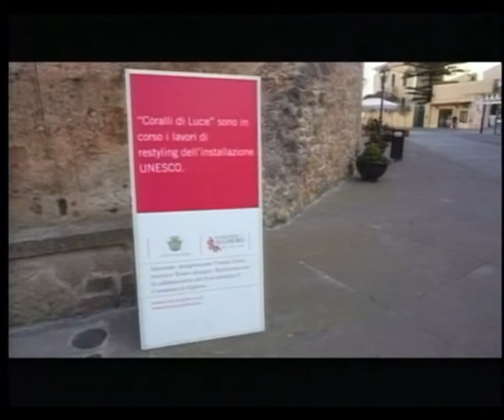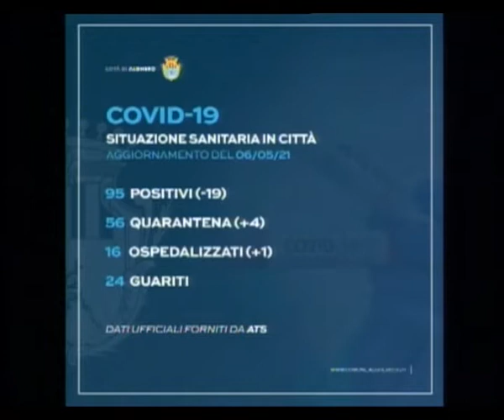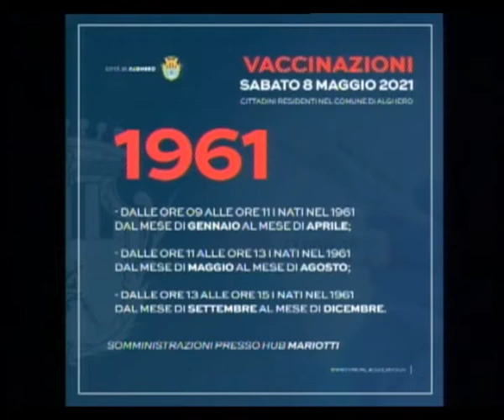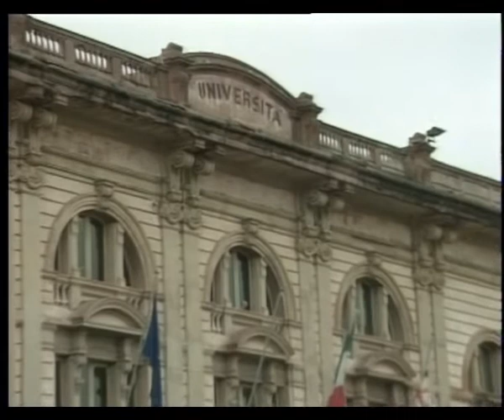Tg Catalan Tv 7 Maggio 2021